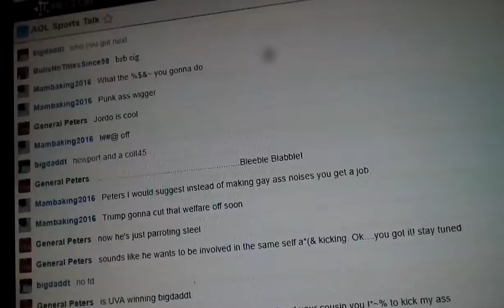Mamba jumps before thinking